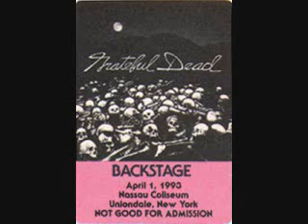Grateful Dead - Candyman 4-1-93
live from Nassau Veterans Memorial Coliseum - Uniondale, NY 4-1-93